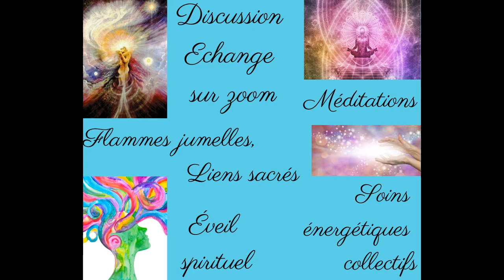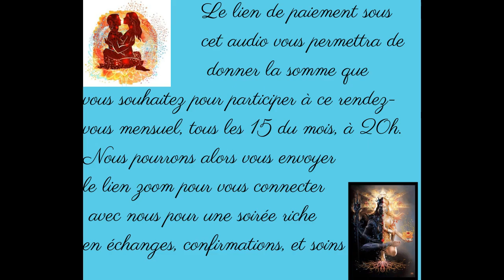Les rendez vous de Mét âme morphose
Oyez, oyez,
Appel pour participer au 5ème rdv de Mét-âme-morphose le 15 septembre 2023 à 20h : Initiation à l'hypnose régressive, entrer en contact avec ses guides !!!
Nouveau format ! Un rendez-vous mensuel avec des thérapeutes aux multiples casquettes ! Des échanges sur l'éveil spirituel que vous vivez, sur ces reconnexions d'âmes très perturbantes, sur des pistes de travail personnel sur soi.
Nous pourrons traiter de sujets spécifiques comme l'éveil des Flammes jumelles (mais pas que !!), l'estime de soi, les blessures de l'âme, les recouvrements d'âmes, les vies antérieures, le karma,. et/ou tous les sujets qui vous tiendront à cœur et que vous souhaiterez aborder !!
Vous pourrez aussi bénéficier de méditations de groupe (initiations, pleine conscience,. ), de soins énergétiques collectifs.

Pour participer à ce rendez-vous mensuel, tous les 15 du mois , vous cliquez sur ce lien de paiement et vous versez la somme que vous voulez, ainsi nous aurons votre mail et nous pourrons vous faire parvenir le lien zoom pour notre rendez-vous !!!

Vous pouvez accéder au site de notre cabinet virtuel : Mét-âme-morphose et ainsi découvrir en avant première notre travail et nos propositions :

Vous pourrez même d'ors et déjà prendre rendez-vous avec le thérapeute de votre choix et bénéficier de notre offre découverte de 10%.

Nathalie Brédy-PsyZenArdennes
Mousse d'Ange